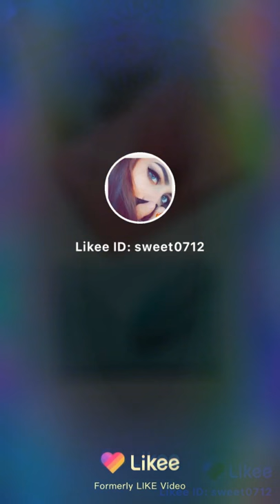HOW TO MAKE A PAPER MESSEGE CART